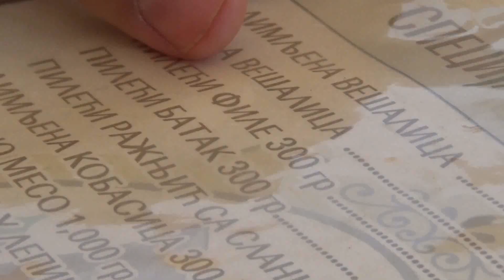Serbia - świat monastyrów, jaskiń, gór i modrego Dunaju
Zobaczcie jak można spędzić wyjątkowe wakacje w Serbii.
W dwa tygodnie można zobaczyć tam niezwykłe jaskinie takie jak np. Rajkova czy Ceremosnja, niesamowite meandry rzeki Uvac, zagubione monastyry na przykład te przy Wielkiej Morawie, osady etniczne – Sirogojno, Drvengrad. Dla aktywnych Serbia oferuje caving, canyoning, rafting, trekking w przepięknych parkach narodowych Tara czy Djerdap. Miłośnicy historii znajdą tu twierdzę Golubac, w której zginął Zawisza Czarny. Dzika przyroda, sympatyczni ludzie, wspaniała kuchnia. Jedźcie koniecznie i to teraz, póki jeszcze mało tam turystów. Całość wyprawy i szczegóły na blogu